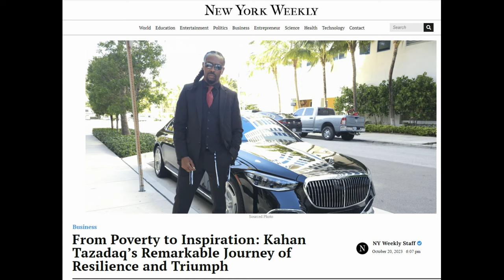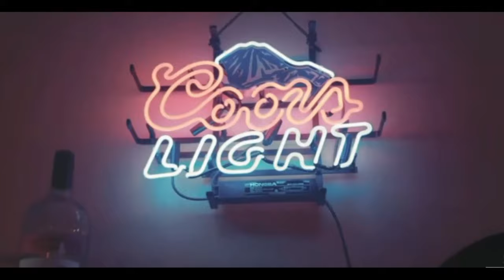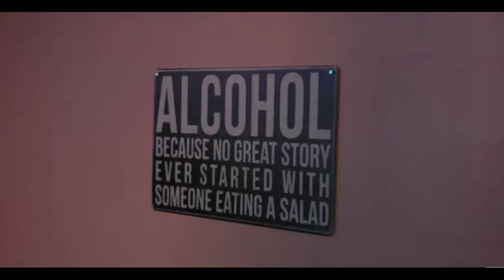Men Talking Relationships Honest Truths Revealed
Want to know the honest truth about relationships from a man's perspective? In this video, we're breaking down the barriers and getting real about the things men wish women knew about relationships. From communication and intimacy to trust and commitment, we're diving into the unfiltered thoughts and feelings of men when it comes to love and relationships. If you're tired of playing games and want to build a real connection with your partner, then this video is for you. Get ready for a raw and honest conversation that will change the way you think about relationships forever.